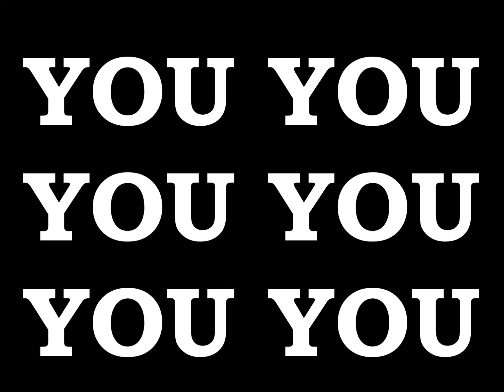EMPEROR KING KODEH JOBE CAR YOUYOUKODEHJOBE447432635756YOU 8